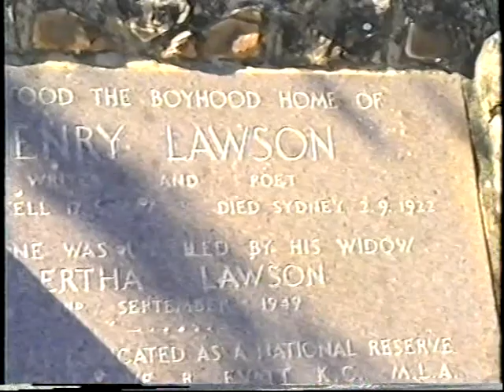LMLSLS Early Days by Tom Burns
A collection of early events of & around LMLSLS members by Tom Burns a 10 year president & absolute gentleman of our hobby.